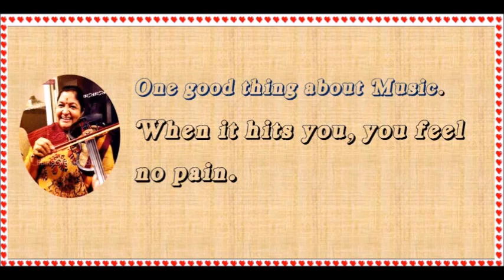Roop Tera Mastana - Pyar Mera Deewana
Movie : Aradhana